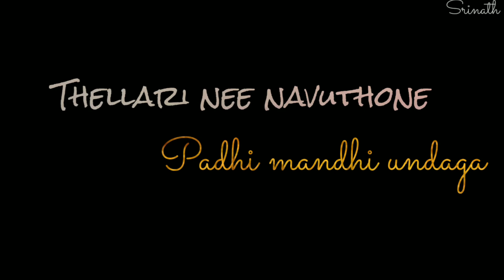Prati Roju Pandage Title Song Merisade merisade song WhatsApp status lyrics black screen lyrics